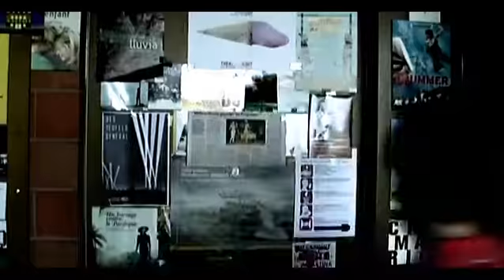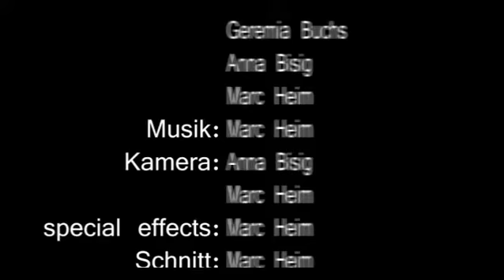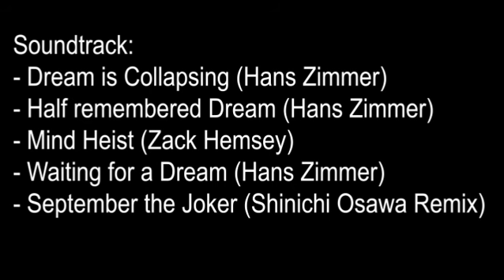Träume sind nicht Schäume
Kurzfilm über Träume
mit:
Marc Heim
Geremia Buchs
Anna Bisig
Oliver Kost